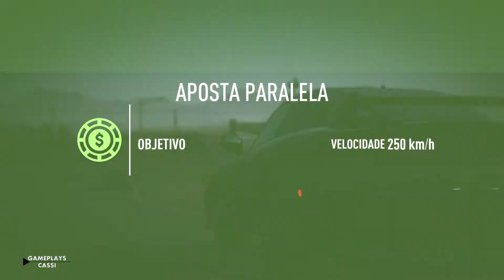NEED FOR SPEED PAYBACK #31 - Mazda Rx 7 Spirit R Gameplay Português PT-BR (PC)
Need for Speed Payback -  PT-BR (PC)
Episódio 31 da Série de Need for Speed Payback

Need For Speed: Payback é um jogo de mundo aberto de corrida desenvolvido pela Ghost Games, e publicado pela Electronic Arts para Microsoft Windows, PlayStation 4 e Xbox One. Ele é o vigésimo-terceiro título da série Need for Speed